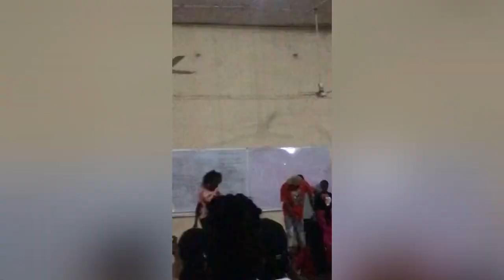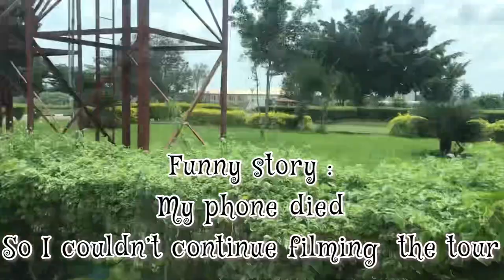MY FIRST WEEK IN UNIVERSITY/uni vlogs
Hey y’all
Ammy here again with another banga
Hope y’all like the video and give me feedback on what you want to see on my channel .